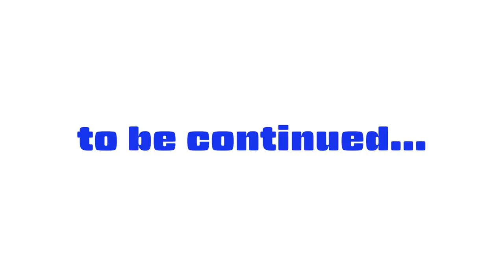#295 Art salon VR vol.2 - 展示してあるアート作品にアメリカ人ドイツ人イタリア人オランダ人日本人に、一言ずつコメント求めたら大喜利に... vol.2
American, German, Italian, Dutch and Japanese visited the Art salon VR to see over 100 art works in VRCHAT.